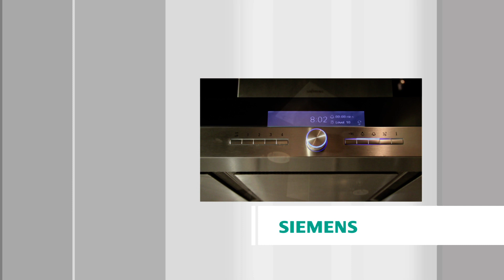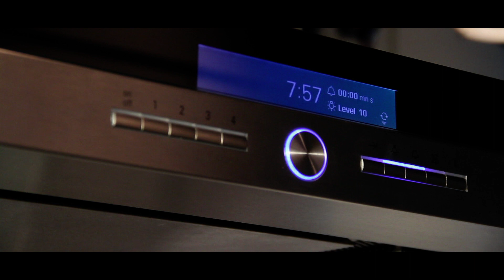SIEMENS 16 Island Hood